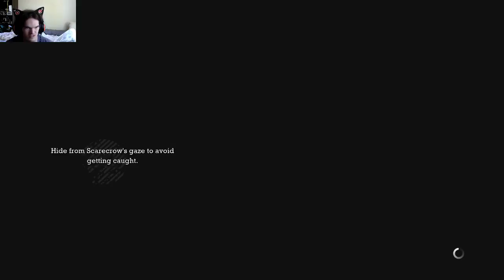Batman Arkham Asylum Episode 5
we battle our inner demons err bruces inner demons rather